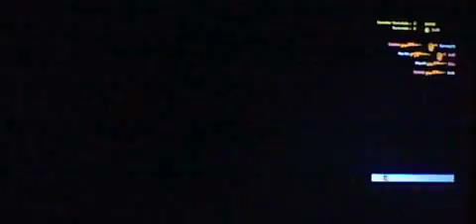Pin-Point Snipes! CS Source fun with Bots episode 13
I start a new game mode much like with Wild West and knife Brawls only this time its SNIPER RIFLES ONLY!!! what new challenges await me on this new way to play?